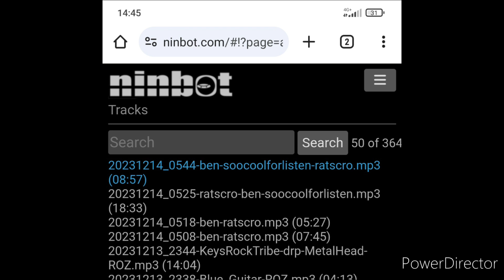jam avec deux guitaristes (Benj au piano)